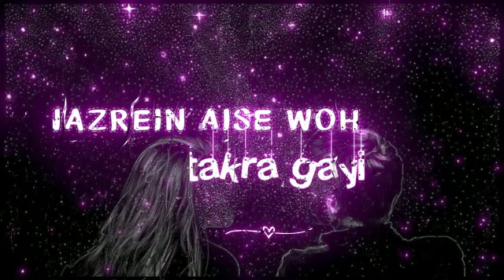New Hindi Status Video | New Hindi Sad Songs 4k WhatsApp Status || 4K Full Sad Video No Copyright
New Hindi
  Romantic songs
WhatsApp Status